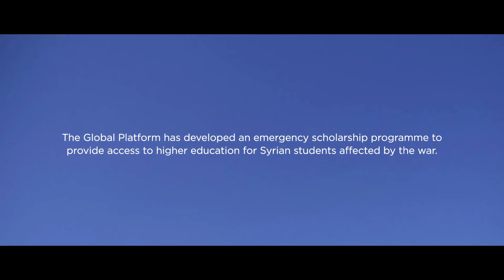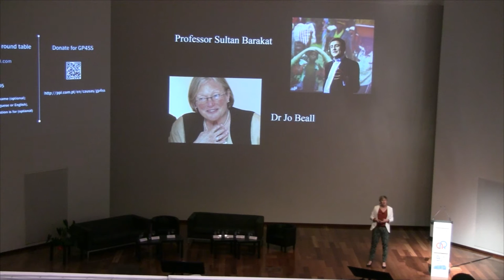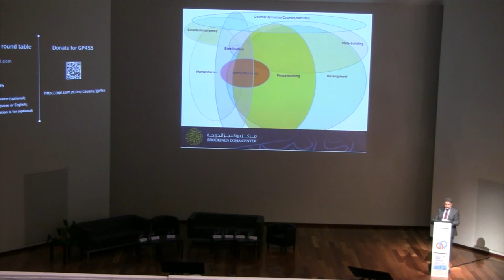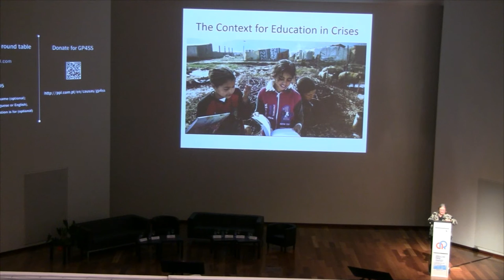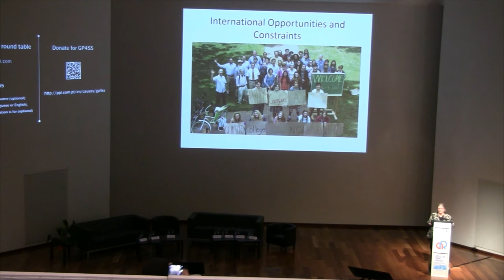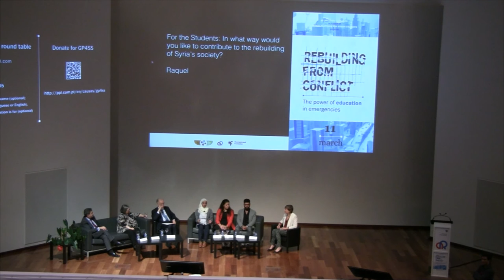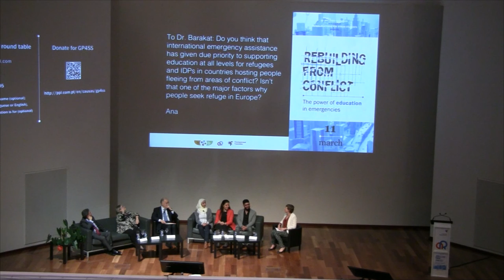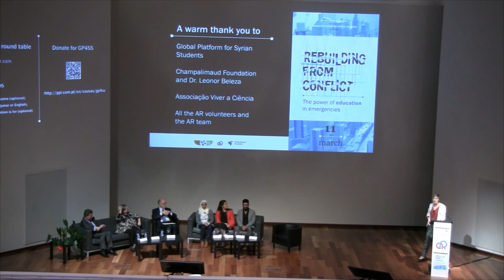Rebuilding From Conflict - Sultan Barakat, Jo Beall and President Jorge Sampaio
This event was held on 11th March 2016, at the Champalimaud Centre for the unknown, as part of the Ar | Respire Connosco event series and in support of the Global Platform for Syrian Students.

Imagine a society without higher education. No doctors to care for the sick; no architects to build homes; no entrepreneurs to start new businesses. During crises, like the current civil war in Syria, a generation of students is left stranded and unable to finish their studies. Without them, the future of their country is at risk in the decades to come. Who will  rebuild?

Introduction: Dr. Leonor Beleza, Champalimaud Foundation; Anna Hobbiss, Champalimaud Neuroscience Program
1st Lecturer: Dr. Sultan Barakat, Brookings Doha Center
2nd Lecturer: Dr. Jo Beall, British Council
Open-table with President Jorge Sampaio and Syrian Students